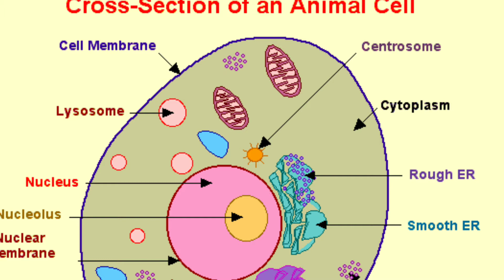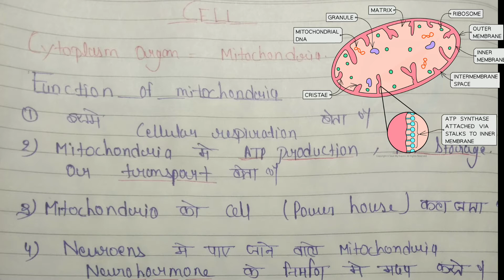Function of mitochondria. Aao jane Human body ka Power house kise kkehte h.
Competitive exam (science classes)

Hello Frainds

Welcome to basic science neet classes  by Madhvi ma'am .
If you have queries regarding this video.
please drop your comment box.

I would have to the video.

11th biology class
12th biology class
Neet classes in hindi
competition exam science classes .

what is structure and function of cell wall